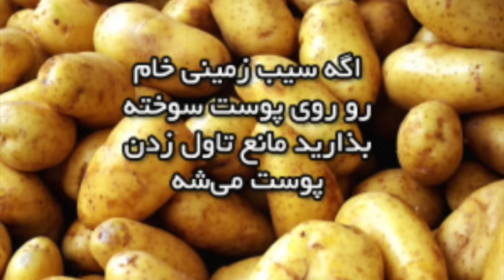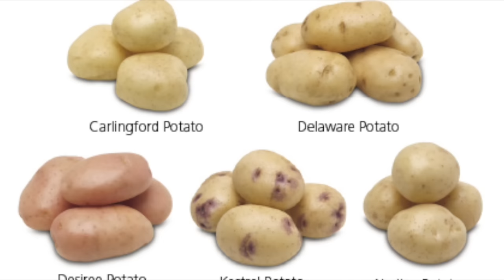خواص سیب زمینی